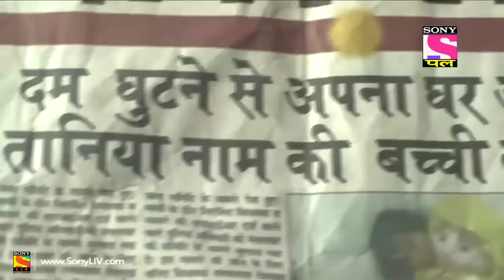Aahat - Full Episode 33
Episode 33:
Watch horror stories that will leave you terrified only on Aahat.